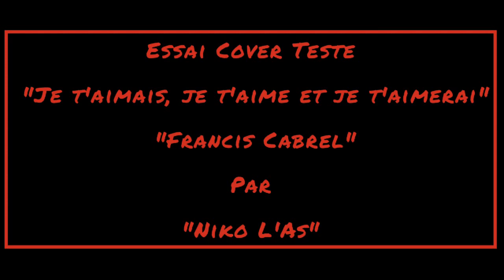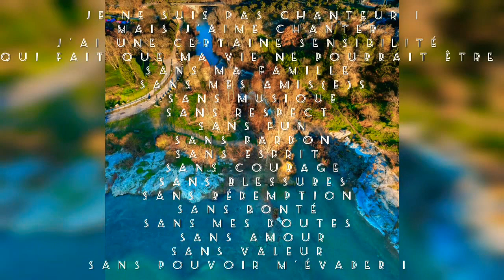Essai Cover Teste "Je t'aimais, je t'aime et je t'aimerai" de "Francis Cabrel" par "Niko L'As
Je ne suis pas chanteur mais j'aime chanter.
Chanté par moi même.
Essai.
Teste.
Cover.
Reprise.